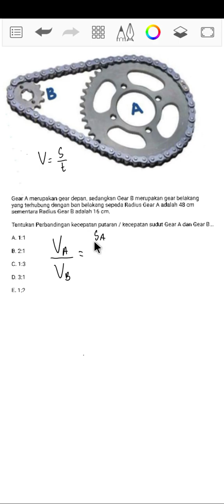FR Penalaran Matematis SNBT Perputaran Roda part 3 (Kecepatan Putaran Sudut)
Gear A merupakan gear depan, sedangkan Gear B merupakan gear belakang yang terhubung dengan ban belakang sepeda Radius Gear A adalah 48 cm sementara Radius Gear B adalah 16 cm.

Tentukan Perbandingan kecepatan putaran / kecepatan sudut Gear A dan Gear B...

A. 1:1

B. 2:1

C. 1:3

D. 3:1

E. 1:2